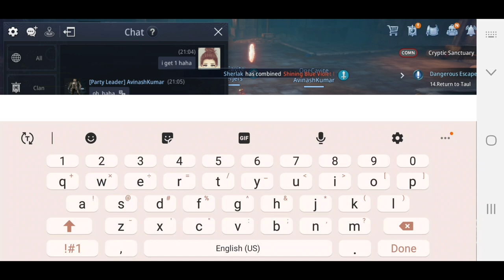MIR4: Incomparable Master Mystery | Supreme Emperor Jo Iyeop | Clue 1-5 Complete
Clue 1 00:29
Clue 2 01:35
Clue 3 02:21
Cryptic Sanctuary 02:56
Summon 04:05
Clue 3.1 09:21
Clue 4 11:01
Clue 5 11:39